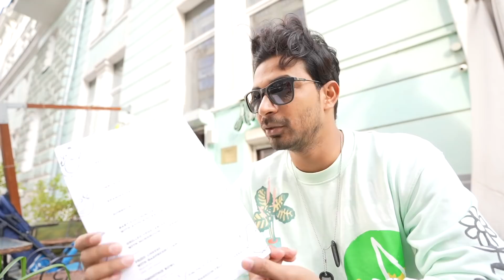MUMBAI Ka Ladka RUSSIA me 🇷🇺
This is our first day exploring the streets of Moscow, Russia. We had lunch at a vegan cafe called Avocado Cafe, which was at walking distance from our hotel in Moscow. After lunch we went towards one of the most famous squares in the world - Red Square. Here we saw the State Historical Museum, Moscow Kremlin, Nikolskaya Tower, St. Basil's Cathedral, Tsar's Tower and so much more.